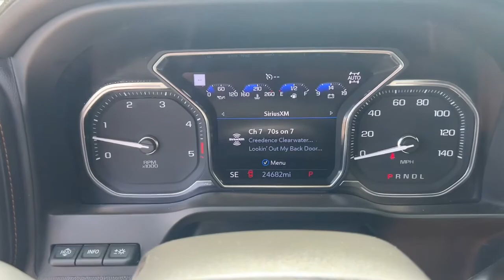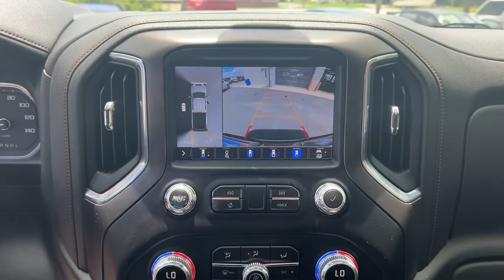2021 GMC Sierra 2500HD Jacksonville, Orange Park, Gainesville, Ocala, Kingsland GA MF249725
Summit White Used 2021 GMC Sierra 2500HD available in Kingsland, Georgia at Murray Ford of Kingsland. Servicing the Jacksonville, Orange Park, Gainesville, Ocala, Lake City, FL area.
2021 GMC Sierra 2500HD AT4 - Stock#: MF249725 - VIN#: 1GT49PEY2MF249725

Clean CARFAX. 10-Speed Automatic, 4WD, Jet Black With Kalahari Accents Leather.
Preferred Equipment Group 4SB,3.73 Rear Axle Ratio,3.42 Axle Ratio,18 Machined Aluminum Wheels,20 Machined Aluminum Wheels,Perforated Leather-Appointed Front Seat Trim,10-Way Power Driver Seat Adjuster w/Lumbar,AT4 Preferred Package,AT4 Premium Plus Package,Driver Alert Package I,Driver Alert Package II,Technology Package,Radio: AM/FM w/Premium GMC Infotainment System,Radio: Premium GMC Infotainment Sys w/Navigation,Electric Rear-Window Defogger,Front Prem Floor Liners w/Removable Carpet Insert,OnStar & GMC Connected Services Capable,120-Volt Instrument Panel Power Outlet,Bed View Camera w/2 Trailer Camera Provisions,Power Sunroof,Spray-On Pickup Box Bed Liner w/AT4 Logo,Power-Retractable Black Assist Steps,Deep-Tinted Glass,Front License Plate Kit,LED Smoked Amber Roof Marker Lamps,LED Cargo Area Lighting,Pickup Box,AT4 High Clearance Step (LPO),Integrated Trailer Brake Controller,5th Wheel & Gooseneck Trailer Wiring Provisions,220 Amps Alternator,Engine Block Heater,Off-Road Suspension,2-Speed Active Transfer Case,Inside Rearview Auto-Dimming Rear Camera Mirror,SiriusXM w/360L,Driver Memory,Power Sliding Rear Window w/Defogger,10-Way Power Passenger Seat Adjuster w/Lumbar,GMC Connected Access Capable,Power Front Passenger Windows w/Express Up/Down,Power Rear Windows w/Express Down,Keyless Open & Start,Power Door Locks,Power Windows w/Driver Express Up/Down,Rear Wheelhouse Liners,Winter Grille Cover,Rear Prem Floor Liners w/Removable Carpet Insert,Remote Vehicle Starter System,Compass Located In Instrument Cluster,Floor-Mounted Center Console,Painted Black Surround Grille,Safety Alert Seat,Hill Descent Control,Exhaust Brake,Wireless Charging,Heated Driver & Front Outboard Passenger Seats,Heated 2nd Row Outboard Seats,120-Volt Bed Mounted Power Outlet,12-Volt Rear Auxiliary Power Outlet,Heated & Ventilated Front Bucket Seats,Heavy-Duty 80 Amp Battery,2 USB Ports,2 USB Ports (1st Row),Electrical Lock Control Steering Column,Manual Tilt-Wheel/Telescoping Steering Column,ProGrade Trailering System,Hitch Guidance w/Hitch View,IntelliBeam Automatic High Beam On/Off,In-Vehicle Trailering System App,HD Radio,Ultrasonic Front & Rear Park Assist,4.2 Diagonal Color Display Driver Info Center,Following Distance Indicator,Forward Collision Alert,Rear Cross Traffic Alert,Lane Departure Warning System,Universal Home Remote,8 Multicolor Driver Information Center,Automatic Emergency Braking,Steering Wheel Audio Controls,Lane Change Alert w/Side Blind Zone Alert,Bose Premium 7 Speaker Sound System,6-Speaker Audio System Feature,2nd Row Dual USB Charge-Only Ports,Unauthorized Entry Theft-Deterrent System,Multicolor 15 Diagonal Head-Up Display,HD Rear Vision Camera,HD Surround Vision,4G LTE Wi-Fi Hotspot Capable,Wireless Phone Projection,X31 Off-Road Package,Auto-dimming Rear-View mirror,Compass,AM/FM radio: SiriusXM with 360L,Internet access capable: 4G LTE Wi-Fi Hotspot capable,Premium audio system: Premium GMC Infotainment System,Apple CarPlay/Android Auto,4-Wheel Disc Brakes,6 Speakers,Air Conditioning,Electronic Stability Control,Front Bucket Seats,Front Center Armrest,Tachometer,Voltmeter,ABS brakes,Alloy wheels,Auto-dimming door mirrors,Automatic temperature control,Brake assist,Bumpers: body-color,Delay-off headlights,Driver door bin,Driver vanity mirror,Dual front impact airbags,Dual front side impact airbags,Front anti-roll bar,Front dual zone A/C,Front fog lights,Front reading lights,Front wheel independent suspension,Fully automatic headlights,Heated door mirrors,Heated front seats,Heated rear seats,Heated steering wheel,Illuminated entry,Low tire pressure warning,Memory seat,Occupant sensing airbag,Outside temperature display,Overhead airbag,Overhead console,Panic alarm,Passenger door bin,Passenger vanity mirror,Power door mirrors,Power driver seat,Power passenger seat,Power steering,Power windows,Rear reading lights,Rear seat center armrest,Rear step bumper,Rear window defroster,Remote keyless entry,Security system,Speed control,Speed-sensing steering,Split folding rear seat,Steering wheel mounted audio controls,Telescoping steering wheel,Tilt steering wheel,Traction control,Trip computer,Turn signal indicator mirrors,Variably inter